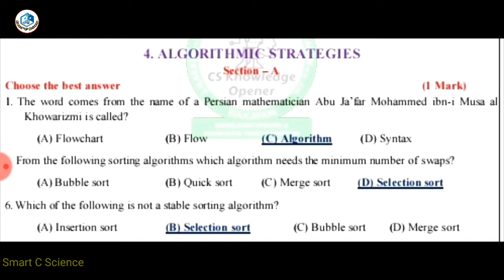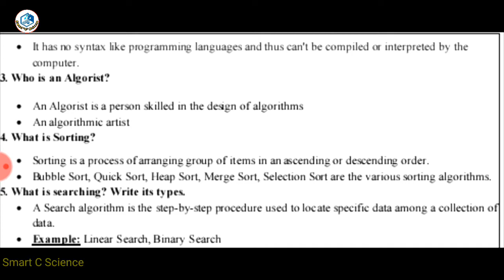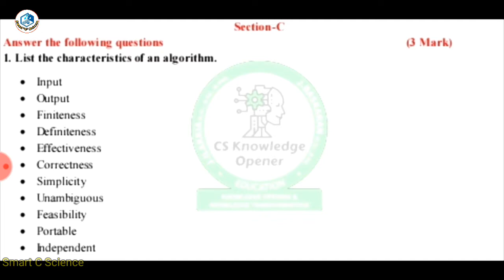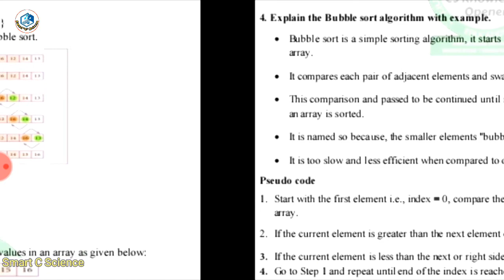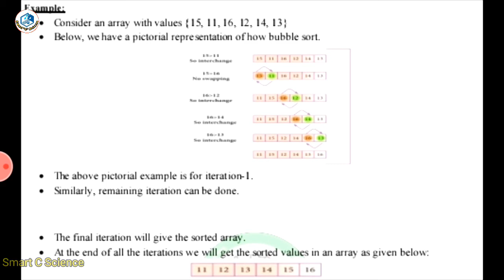12th Computer Science Unit 3 Book Back Answer Key Reduced Syllabus for English Medium.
12th Computer Science Unit 3 Book Back Answer Key Reduced Syllabus for English Medium.

                     Smart C Science.

Today we are going to see about
12th Computer Science Unit 3 Book Back Answer Key Reduced Syllabus for English Medium.

12th computer science chapter4 - Algorithmic strategies

Don't skip the video because of confusions.

Like this video and share the video and any doubt please ask in the comment box.

Bye Friend's.